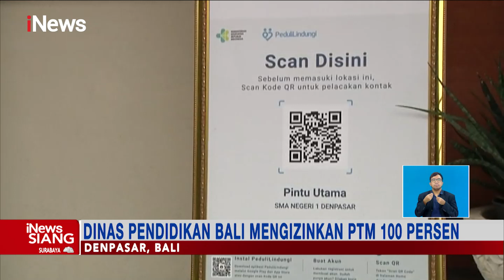Sekolah di Jakarta Bersiap Gelar PTM 100 Persen iNewsSiang 01/04